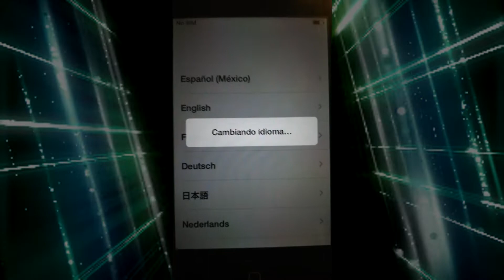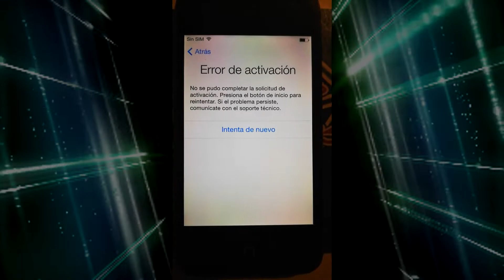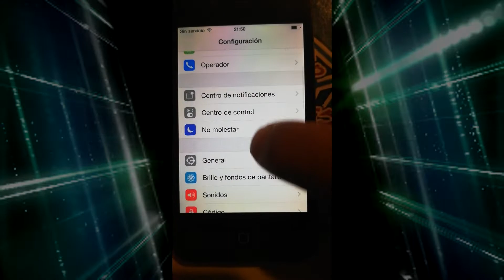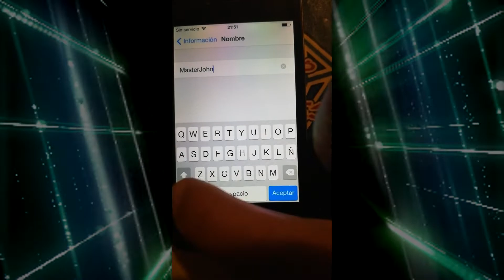¡¡¡ERROR DE ACTIVACIÓN!!! iPhone 4 "Solucionado"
Este video lo hago porque un amigo no podía usar el iPhone que le regaló un famiiar al formatearlo de fábrica. Acá le muestro que el proceso es muy sencillo.